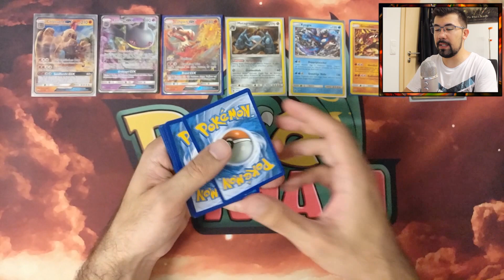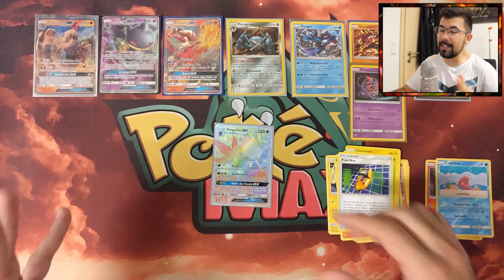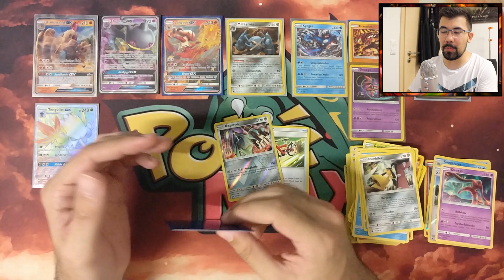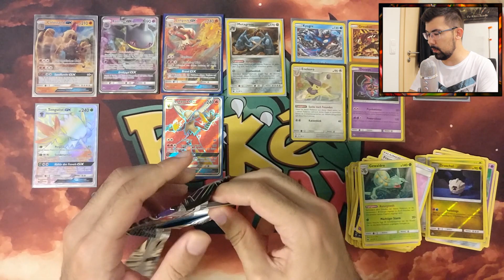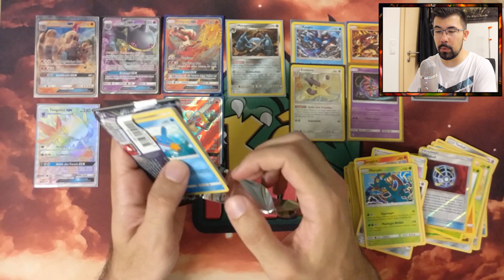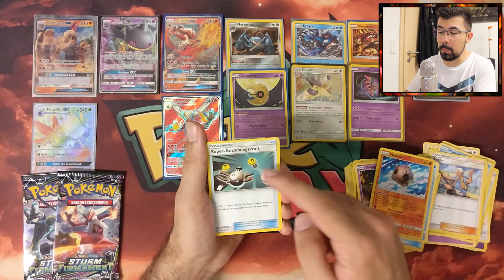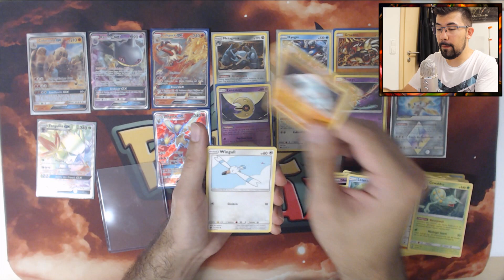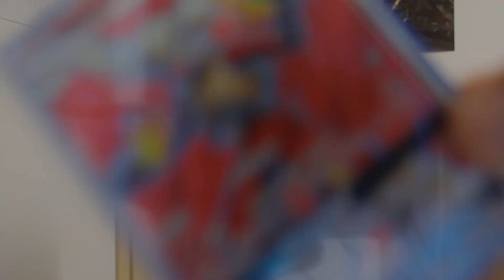SM07 STURM AM FIRMAMENT (Part 2/2)!! Pokémon Display Opening [Deutsch/German]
Auf meinem Channel findet ihr Videos zu verschiedenen Themen, wie Deck Profile, Analysen, Unboxings, Box Openings, Set Reviews, Turniere, Interviews und Co - schaut euch also gerne um!

Ihr wollt dem Channel aushelfen? Hier könnt ihr uns eine kleine Unterstützung zukommen lassen:

Nutzt diese einmalige Chance, um eure Decks noch mal etwas zu pimpen oder eure Sammlung zu vergrößern!